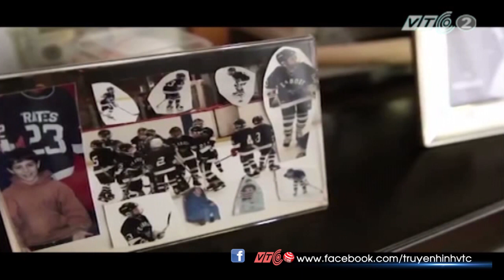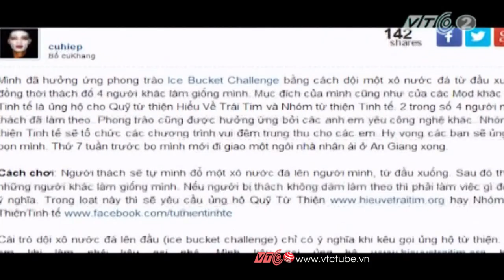Dội nước đá lên người gây “bão” toàn cầu | VTC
VTC | “Dội nước đá lên người” gây bão trên toàn thế giới. Trào lưu này có gì độc đáo? Cùng khám phá điều thú vị này ở Việt Nam.